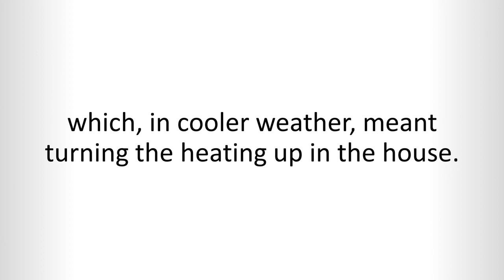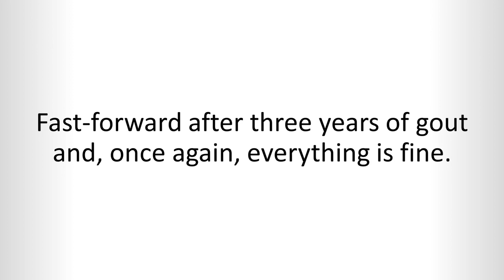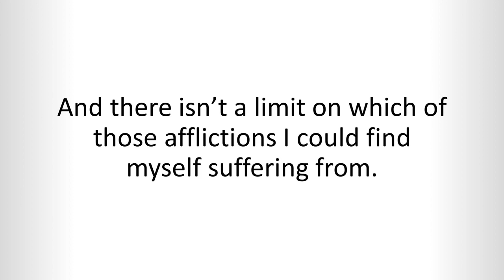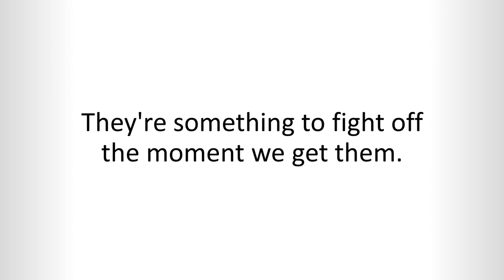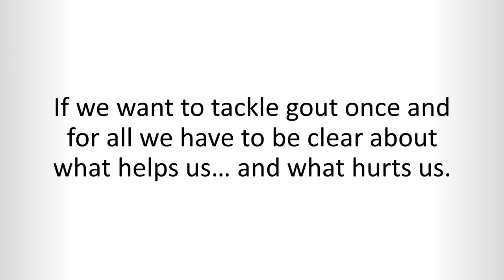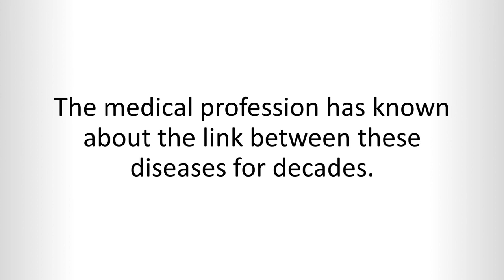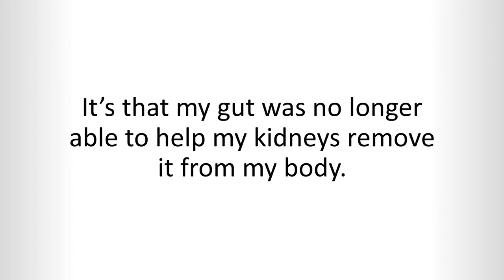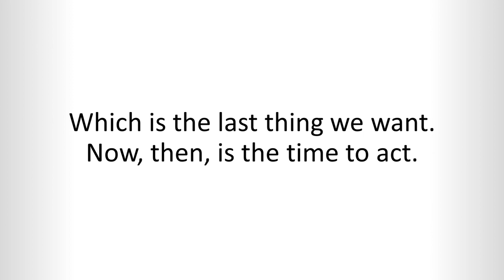For years my painful gout was getting worse…Look Great & Feel Great Now.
Look Great & Feel Great Now.For years my painful gout was getting worse…
I wouldn’t have suffered three years of gout misery if I’d known the
Michael Walker
Thousands of people are now gout-free simply from eating foods found in their local supermarket – now I’m one of them!
No meds, doctors or procedures – three years of pain gone in weeks